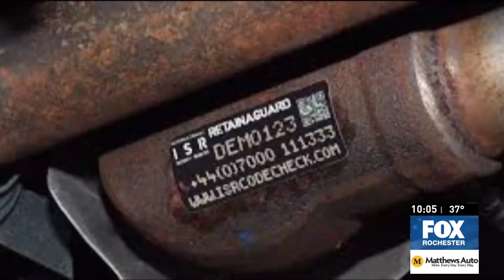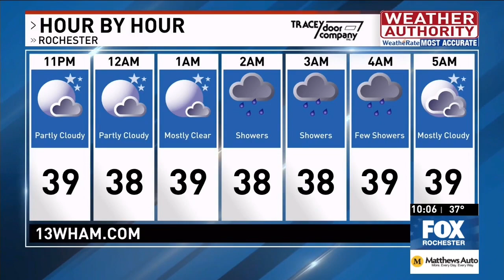Monday, October 17, 2022 Non breaking A block